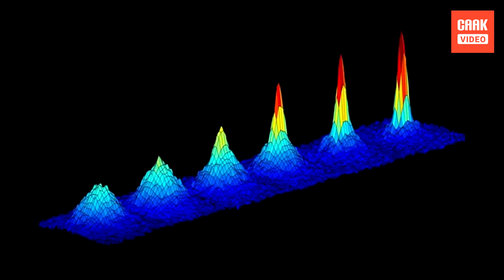Сансар огторгуйн гайхалтай 10 нээлт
2018 он нь шинжлэх ухаан, тэр тусмаа сансрын инженерчлэл болон астрономид гайхалтай жил болж өнгөрсөн байна. Эрдэмтэн, судлаач, экспертүүдийн хийсэн тэдгээр олон ахиц дэвшлүүдийн зөвхөн зарим хэсэг нь дэлхий нийтийн анхааралд өртсөн бөгөөд зарим хэсгийг нь олон нийт төдийлөн мэдэлгүй өнгөрөөсөн юм. Крио-галт уул (cryovolcano)-аас өгсүүлээд манай галактикийн гадна орших гараг гэх мэт олон нээлтүүдийн талаарх мэдээллийг хүргэж байна.